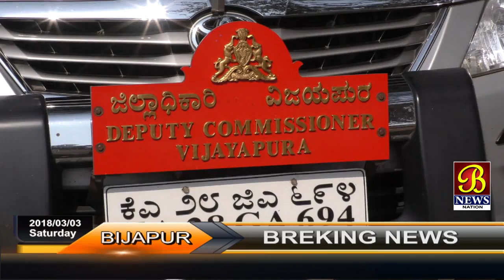Toravi mein holi ke mauke par 2 guthon mein patharav...! 03-03-2018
B Newsnation available on set-top box in Vijayapur District-SMP Cable Network Channel No-1005 (Pathan Cables).